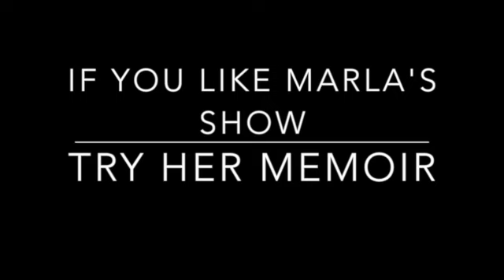Are You Stuck In A Soul Sucking Job?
Marla chats with Rachel Thompson about how she got out of a job she hated and became a social media guru.

In Rachel's own words:
Here’s my deal: After 17+ years in soul-sucking Big Pharma (sales, marketing, and training, now recovered, thank you), I started my blog,RachelintheOC back wow, in ’08. Mostly because like you, I had something to say. I embraced blogging and social media like a dog to a bone. Blogger, Facebook, Twitter — yea! Okay…I’m here everyone…! Now what?

To order Marla's memoir